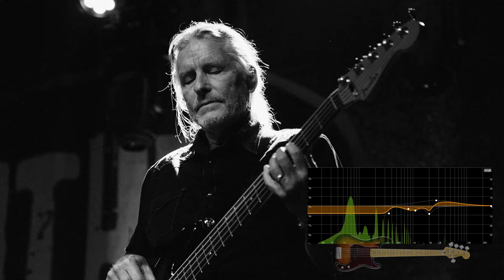Heart - Alone (Bass Tone)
Spectrum Analyzer of Mark Andes Bass Track with EQ i used
Released: 1987